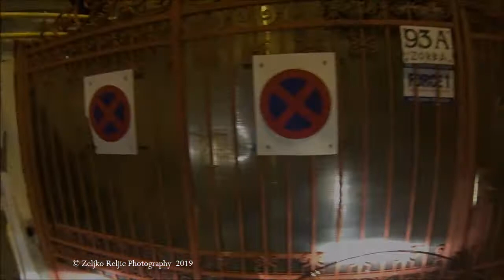Zeljko Reljic Photography Bukurest nocu / Bucharest at night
Zeljko Reljic Photography Bucharest at night